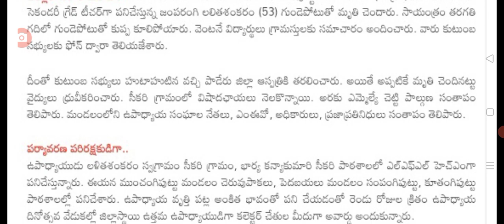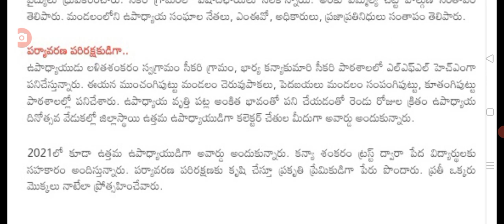ఇప్పుడే ప్రభుత్వ ఉద్యోగి దారుణంగా మృతి big Shak for employees in AP.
hello everyone today update is AP government employees big Shak .@Anandsocialzone